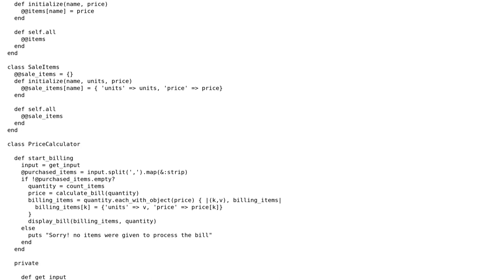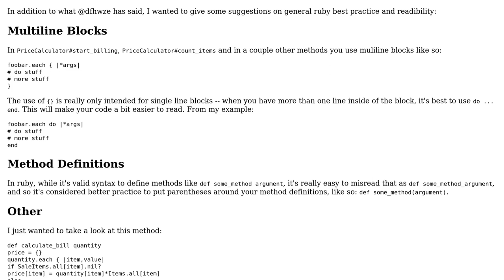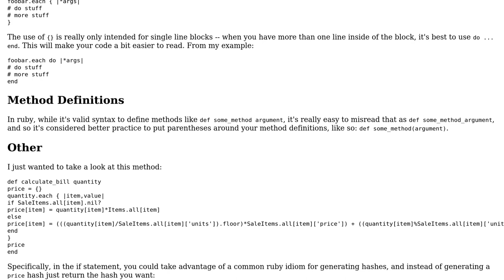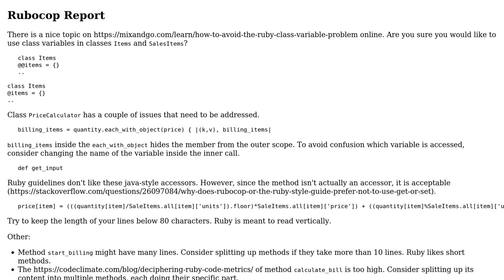Code Review: Ruby price calculator for groceries (2 Solutions!!)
Code Review: Ruby price calculator for groceries

With thanks & praise to God, and with thanks to the many people who have made this project possible! | Content (except music & images) licensed under CC BY-SA | Music | Images & others | With thanks to user thesecretmaster user Praneetha user dfhwze user 200_success and the Stack Exchange Network Trademarks are property of their respective owners. You are responsible for your own actions.